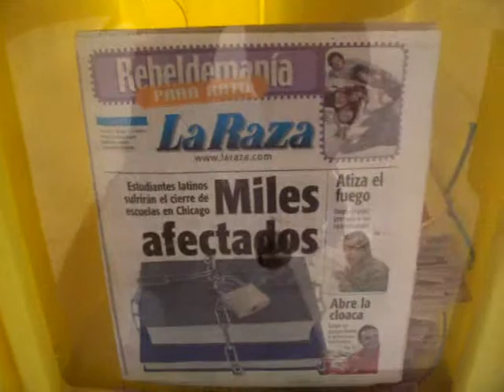SARS is Spreading in CHICAGO